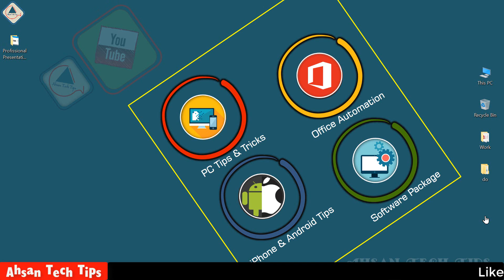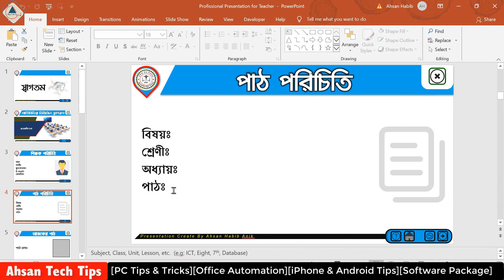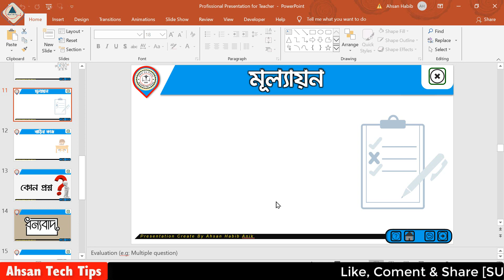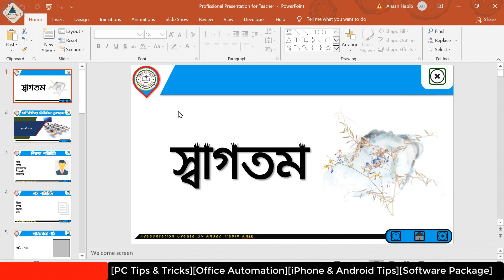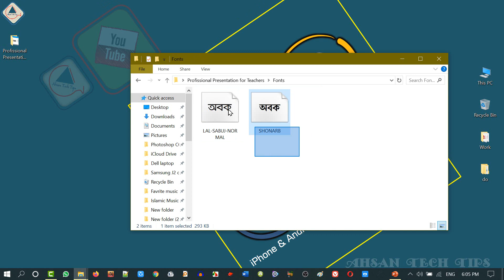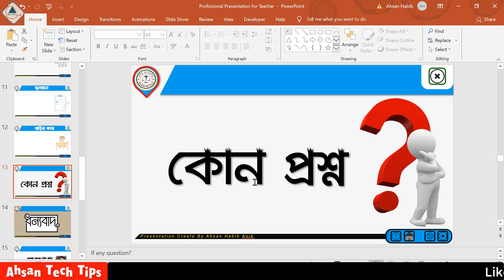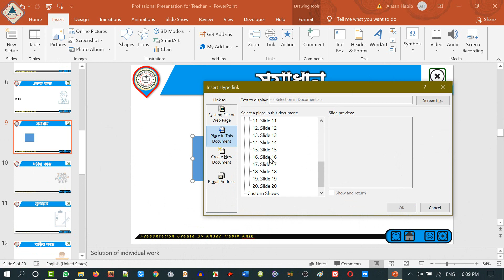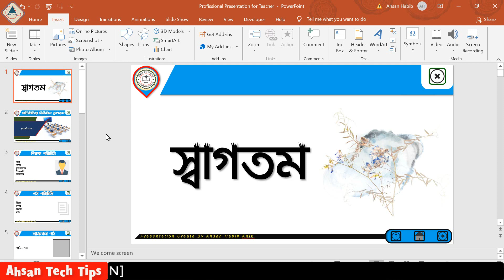Professional Presentation for Teachers | Digital Classroom | Presentation Ideas | PPT Free Template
Professional Presentation for Teachers | Multimedia Digital Classroom | Presentation Idea | PPT Free Template

The easiest way to create a multimedia presentation is in Microsoft PowerPoint. You can add easily deferent shapes, video, sound track, slide transitions and also a reasonable degree of animation. By far the biggest advantage of making multimedia presentations in PowerPoint is that it is easy for anyone to be able to edit the presentation.

Supported Version: MS Office 2013, 2016, 2019 and higher version of MS Office.

১। উন্নতমানের ভিডিও (ফুল এইচডি)।
২। বিশুদ্ধ বাংলা ভাষার ব্যবহার।
৩। ভিডিও বিষয়বস্তু সম্পর্কে পর্যাপ্ত ব্যাখ্যা।
৪। ভূল কোন তথ্য উপস্হাপন করা হয় না।
৫। ভিউআর এবং সাবস্কাইবারদের ভালোবাসা এবং তাদের চাহিদার প্রেক্ষিতে ভিডিও তৈরি।
৬। টেক এ টু জেড।

১। পিসি টিপস এ্যান্ড টিকস।
২। অফিস অটোমেশন।
৩। আইফোন এবং এ্যানড্রয়েড টিপস।
৪। সফটওয়্যার প্যাকেজ।

Important: Don't download and copy anything from this channel. It's a cyber-crime. All videos of this channel are copyright by "Ahsan Tech Tips"